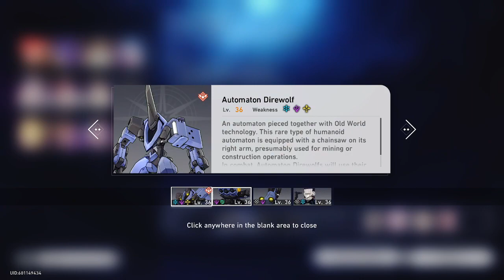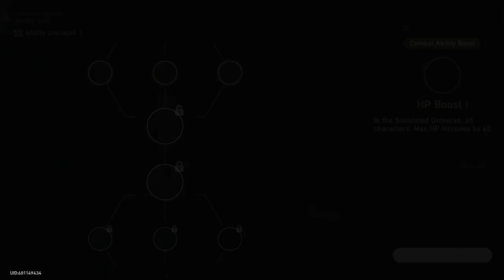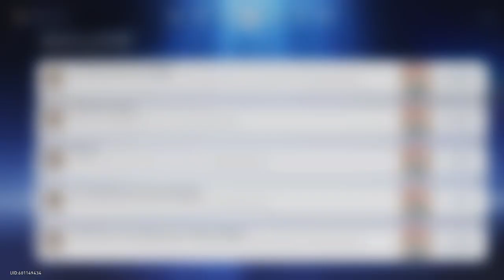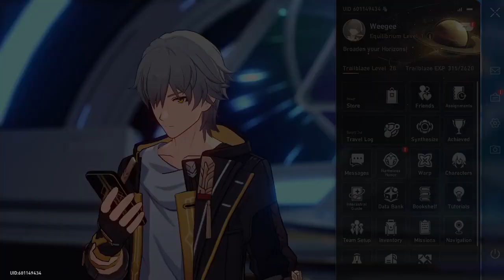Trailblazing Grinding - Honkai Star Rail Part 18.2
Oh right, we still need to reach level 29